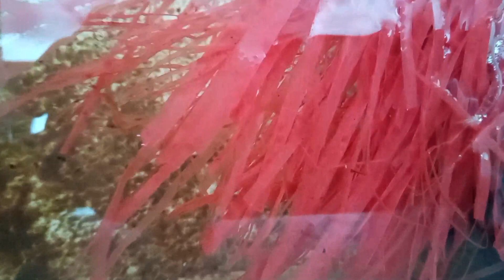How to breed Celesterial Pearl Albino/cyprinidae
Cara pemijahan ikan Rasbora Galaxy || budidaya ikan Rasbora galaxy